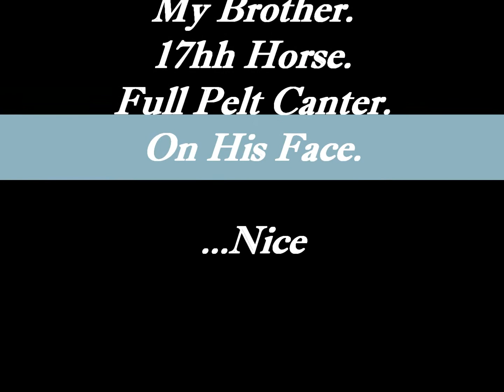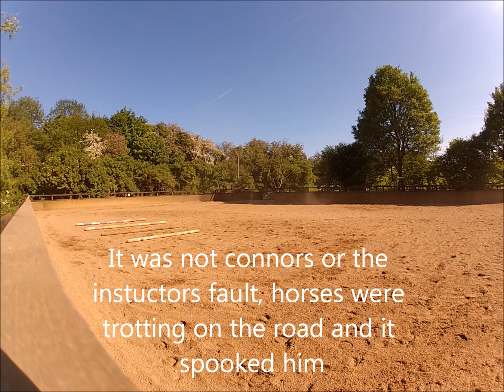~Horse spooks, Rider Falls on face and breaks both wrists☻~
DAMN!! i had set my camera up and i can't BELIEVE i missed the landing!!! but he was on a 17hh horse and when asking for canter some horses trotted past on the rode and as he was turning and connor was going one way Detkey bolted the other resulting in this funny fall! Poor connor had dirt all over his face and we think hes sprained his wrist, :( lol but please no rude comments it wasn't my brothers fault, it happens. It wasn't the horses fault the load sound scared him and it wasn't the instructors fault, she was carrying a whip but she had been running with him all lesson so it wasn't her he spooked at, she was there as back up because Detzkey is VERY lazy.